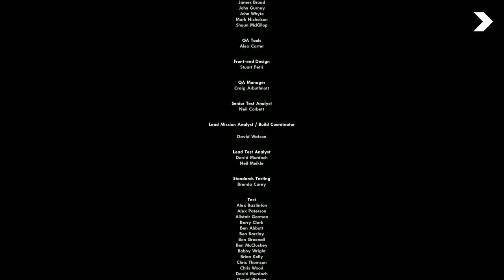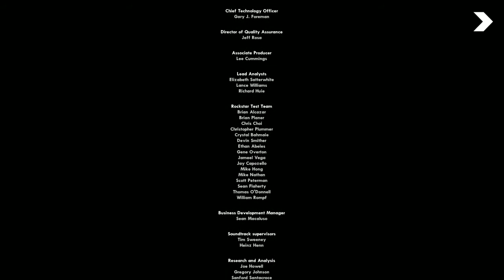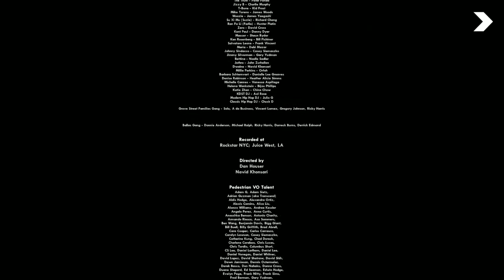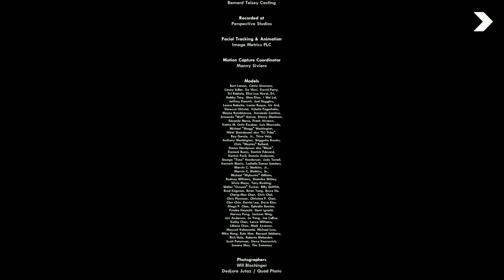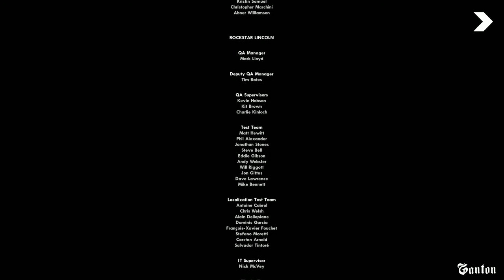End Of The Line - GTA -San Andreas Android Gameplay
Playing one of my childhood favorite game once again in 2019.